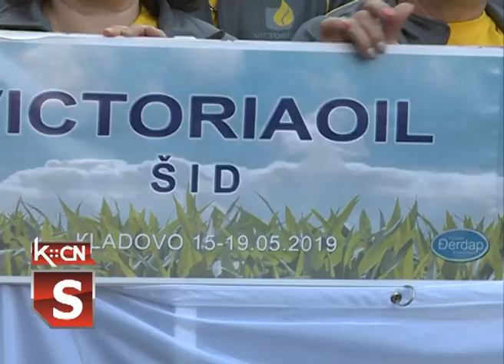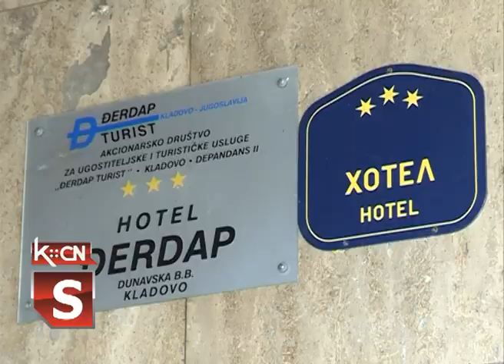Kladovo otvaranje RSI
Juče su u Kladovu otvorene jubilarne dvadesete radničko sportske igre agrara u organizaciji samostalnog sindikata zaposlenih u poljoprivredi,prehrambenoj,duvanskoj industriji i vodoprivredi Srbije. U igrama učestvuje  16 ekipa iz cele Srbije